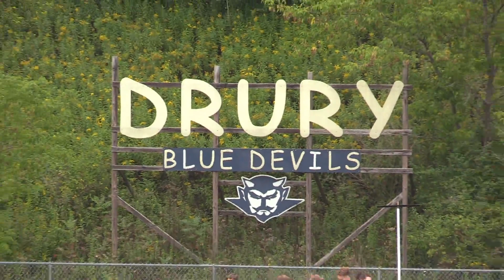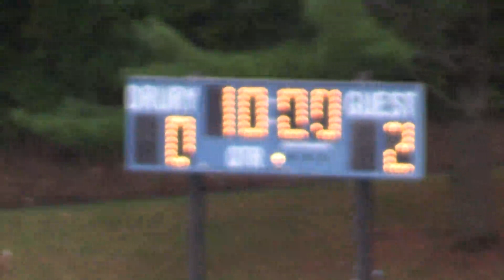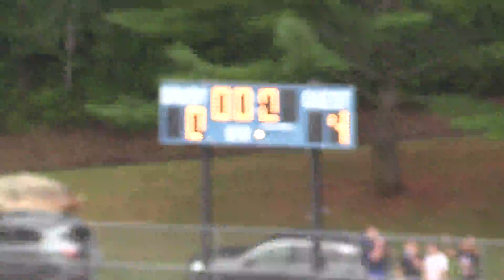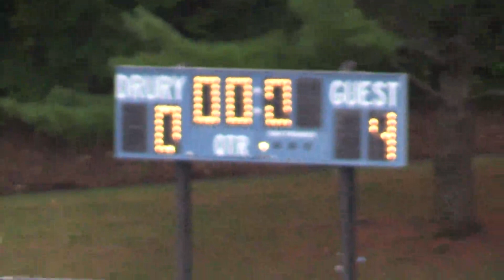Drury v Hoosac Valley Boys Soccer 9 7 22 mov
Drury vs. Hoosac Valley Boys Soccer - 9-7-22